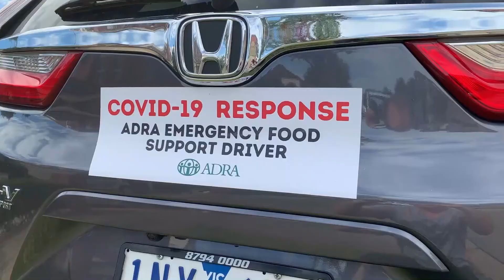Ricardo & Michael | ADRA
Interview with Ricardo & Michael | ADRA Cardinia

Participate in our next online service during this season of uncertainty.

Want to attend church when this situation is over? for more information.

50 Lakeside Blvd,
Pakenham, Victoria,
Australia 3810.